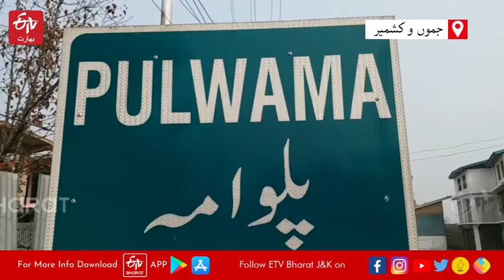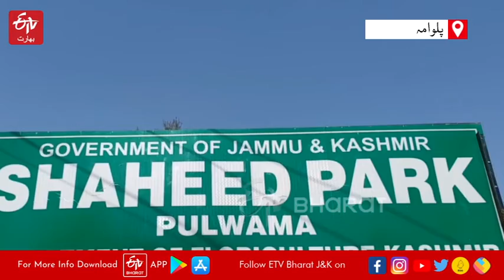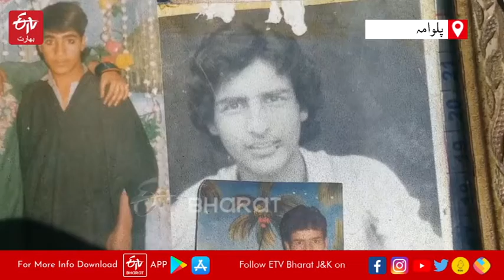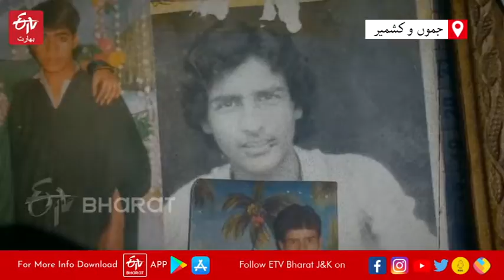Grenade Blast in Jammu and Kashmir | کسمپرسی میں زندگی گزارنے والے بے سہارا خاندان کی حکومت سے اپیل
وادیٔ کشمیر میں عام طور پر شورش کی وجہ سے کئی خاندان کسمپرسی کی زندگی گزار رہے ہیں۔ ایک طرف جہاں عسکریت پسندوں کی صفوں میں شمولیت اختیار کرنے والے نوجوانوں کو فوج کی جانب سے ہلاک کیا جاتا ہے۔ وہیں دوسرے جانب نامعلوم مسلح افراد کی جانب سے بھی عام شہریوں کو نشانہ بنایا جا رہا ہے۔ اس شورش کی وجہ سے کئی خاندانوں نے اپنی کمائی کا ذریعہ کھو دیا ہے اور کئی خاندان ایسے ہیں جو اب بھی کسمپرسی کی زندگی گزارنے پر مجبور ہیں۔